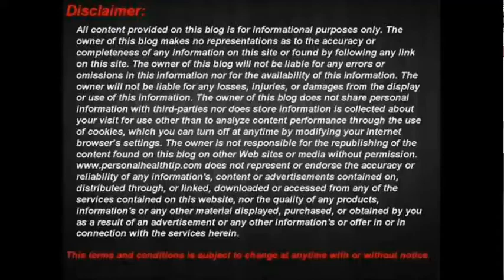चेहरे को दूध जैसा गोरा बनाने का जबरदस्त घरेलू नुस्खा, Skin Whitening | Gora hone ka tarika, Dr Vijay